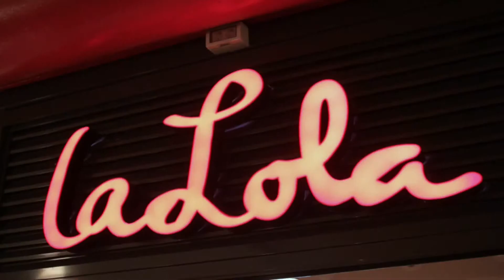Ly Leap a laLola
El cocinero Ly Leap explica cómo laLola se integra en la ciudad de Barcelona y en su magia.